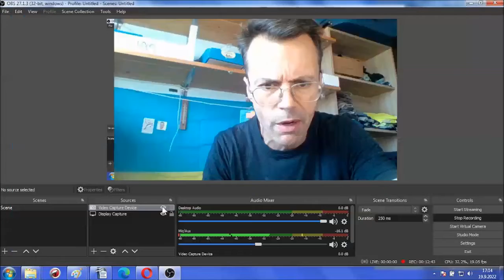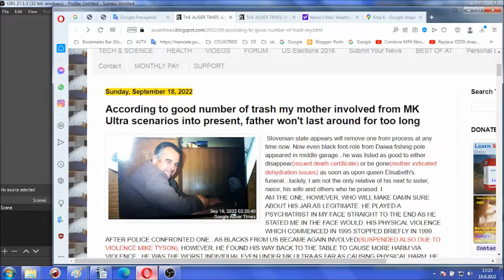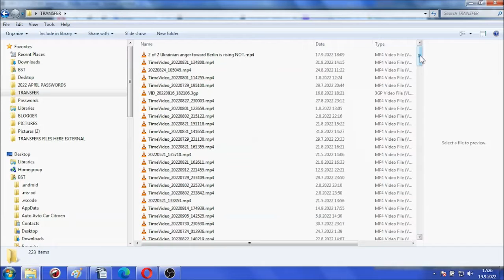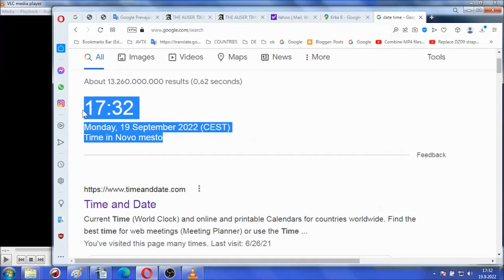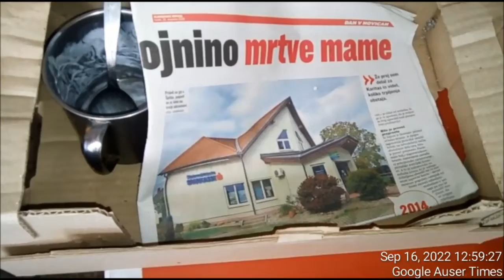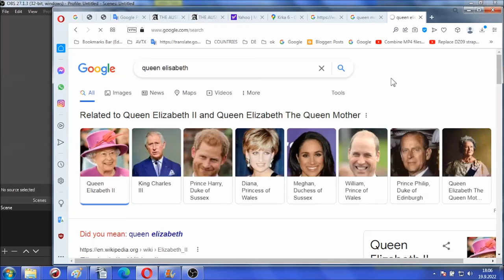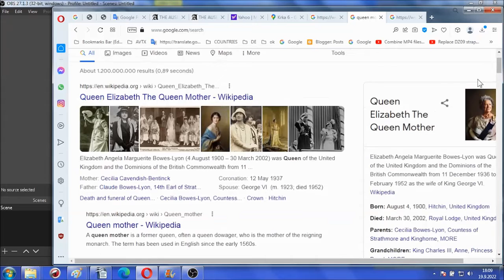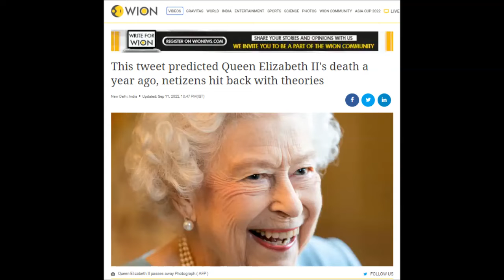Funeral of queen Elisabeth, neighbor, AND WHAT SHOULD FOLLOW NOW ANY DAY AS OF MY FATHER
Funeral of queen Elisabeth, neighbor(ALSO NOW OF NEIGHBOR TIED TO WHAT WOULD BECOME ACCORDING TO MK ULTRA CRIME MY FATHER'S DEATH SOON AFTER), AND WHAT SHOULD FOLLOW NOW ANY DAY AS OF MY FATHER

Neighbor Micka Mohar who got cancer in 2013 was certain it was over for her(its how THEY commenced with farewell ceremony rehearsal next door to our house with other neighbors), but upon successful surgery she get to live longer. lucrative job opportunity opened for her granddaughter and her hubby in China via Slovenian company owner involved in crime since 1995...farewell ceremony rehearsal continued for at least another two occasions involving neighbors who nothing but extorted with crime on behalf of Slovenian state.

@Rober Golob, Borut Pahor, and Slovenian parliament(every member of one involved in crime against me since 1995) members - you are to deliver my father to court on trial in a shape as good as new or will charge you as explained in video with murder to temper evidence WITH MURDER.

My father have underwent two long stay in hospital bed feasting(diet) occasions during which he slimmed(ALL SUPERVISED BY PSYCHIATRIST PETER KAPŠ WHO ALSO USED OPPORTUNITIES TO TORTURE ME AND TO PREPARE ME WITH POLICE FOR ALTERCATION WITH ONE) and which were even used to get one back on the right food diet